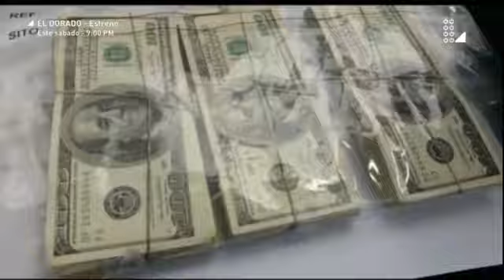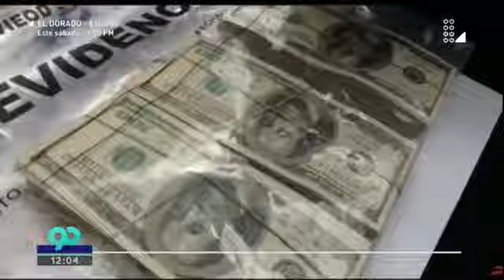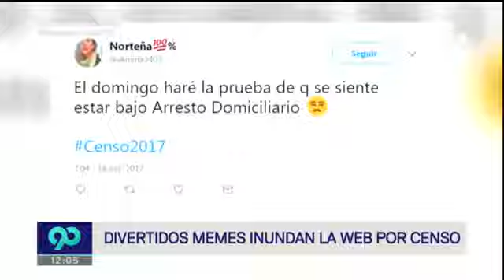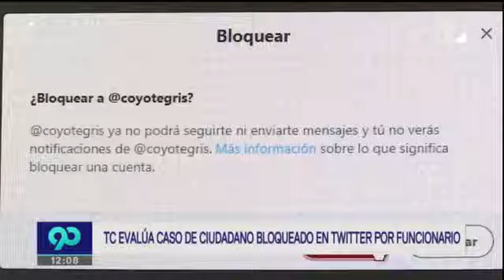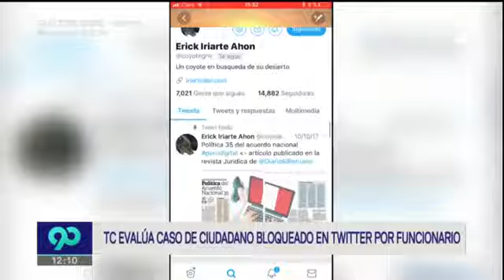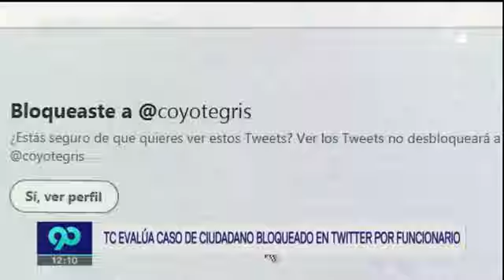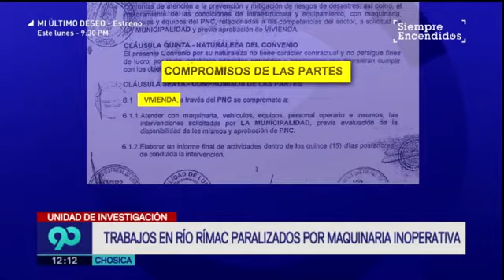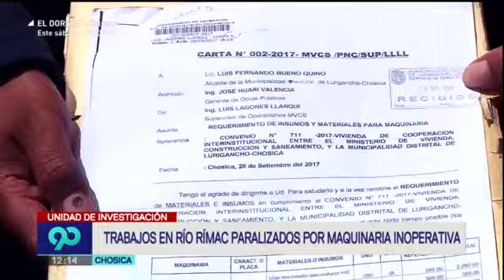90 Noche Programa Completo 18 de Octubre del 2017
90 Noche Programa Completo 18 de Octubre del 2017